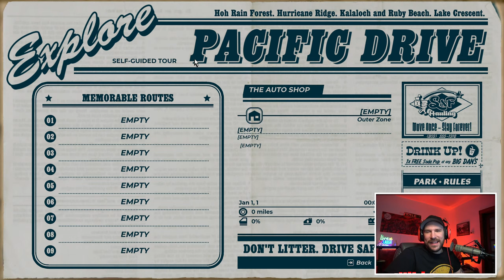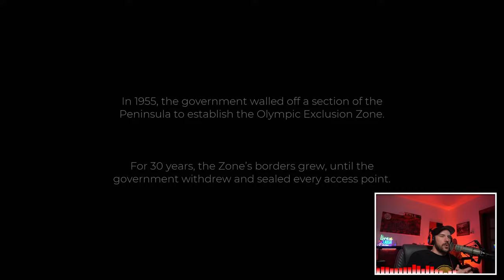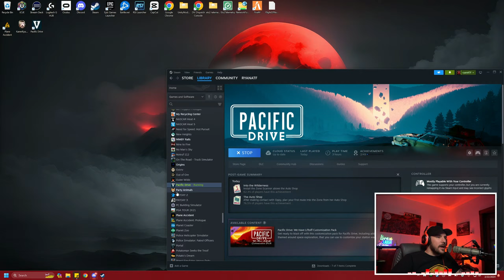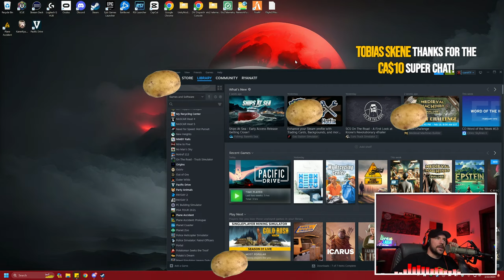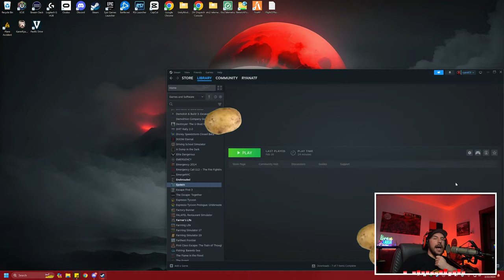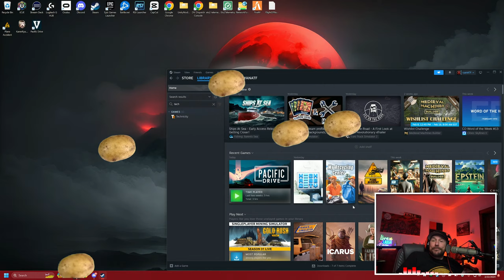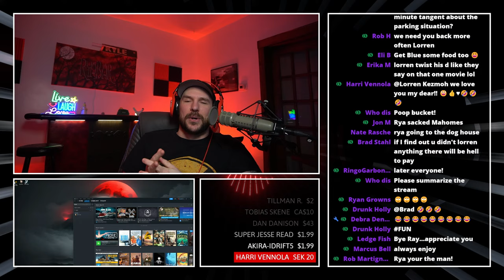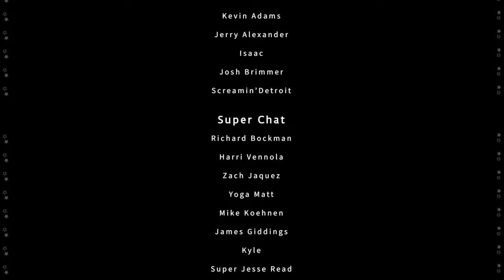Pacific Drive | New Coastal Driving Survival Simulator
Just released! Pacific Drive is a driving survival simulator where its just you and your car as your only lifeline!